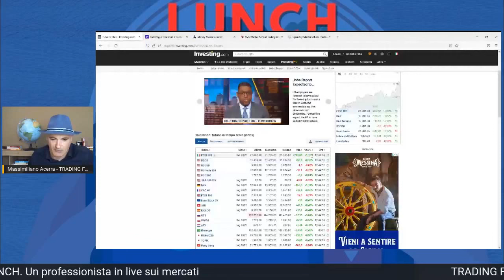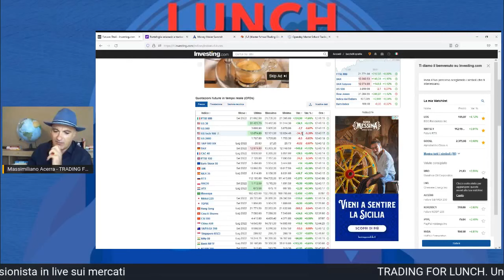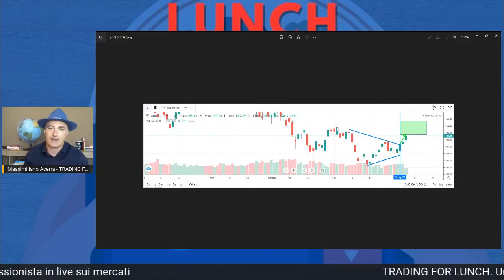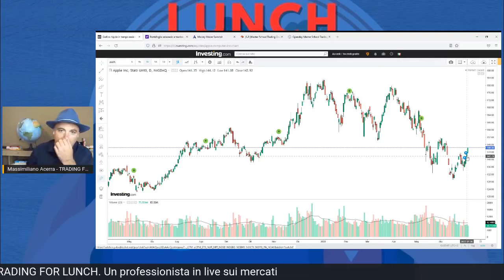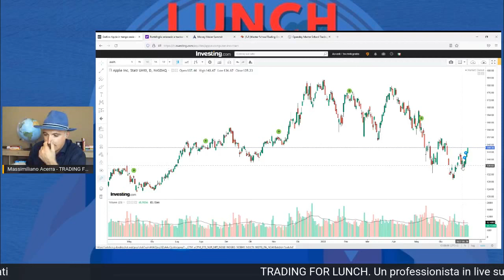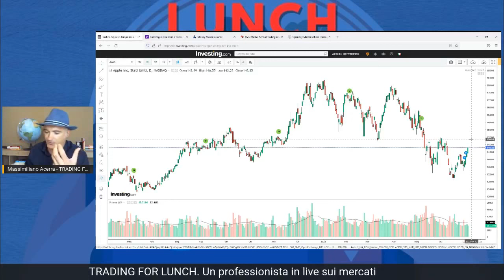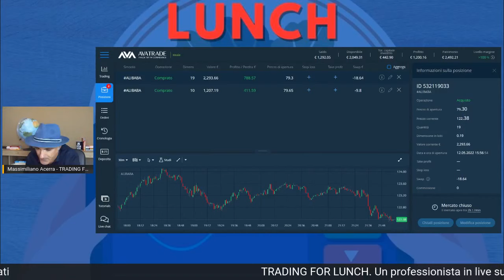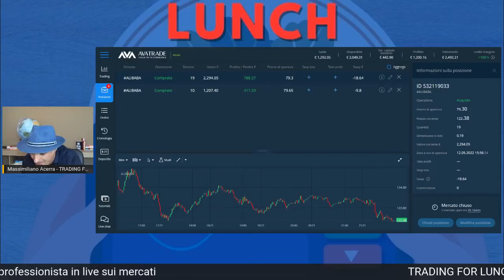TRADING FOR LUNCH #1: LIVE un professionista all'opera sui mercati. Cosa muove i prezzi dei titoli?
▷ TRADING FOR LUNCH Il programma dove vediamo un professionista dei mercati all'opera. Analisi, formazione e operazioni di compravendita in real time sui mercati.

Oggi abbiamo parlato di: Che cosa muove i titoli? Come viene movimentato il prezzo? E in base al movimento di prezzo e alle variabili che impareremo, quali titoli scegliere e quali scartare?

Chi è Massimiliano Acerra?

Investitore professionista, trader indipendente, speaker, autore di successo e imprenditore.

● È un investitore indipendente ed esperto di investimenti in mercati finanziari da oltre 25 anni.
Esperto di finanza personale, aziendale, investimenti e internazionalizzazione di impresa.

E' specializzato nella strutturazione di portafogli e fondi di investimento autonomi dedicati alla pensione.
I metodi utilizzati sono divenuti dei marchi registrati a livello internazionale.
E' specialista di metodologie di breve e lungo termine con risultati comprovati sui mercati.
le sue metodologie sono utilizzate da centinaia di persone oltre che da Liberi professionisti e imprenditori